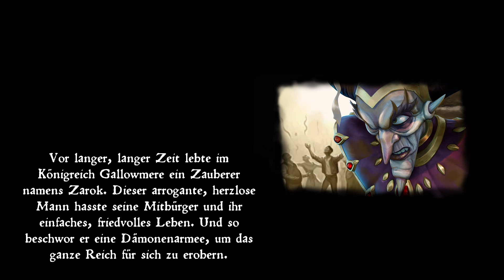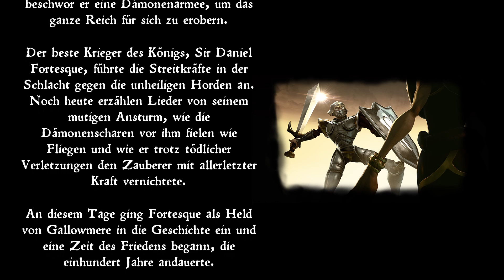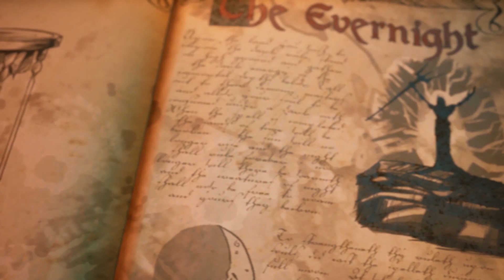Das erste Mal MediEvil! | MediEvil Short-Lived Demo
Der gute SuperFlashCrash hat mir gesagt, ich solle doch die MediEvil Demo nicht nur ausprobieren, sondern dazu auch immerhin ein Video machen. Kurz und knackig zeige ich euch heute also, was ich alles in der Demo mitbekommen habe und ob ich das Spiel am Ende ausprobieren wollen würde.
Viel Spaß ^^